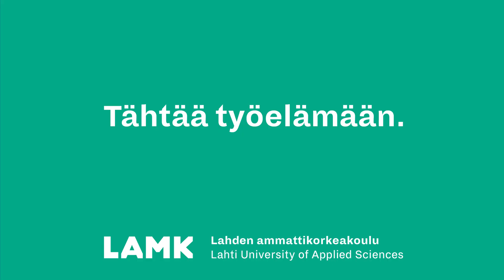Tähtää työelämään!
Jaana von Denffer on LAMKista valmistunut ympäristötekniikan insinööri, joka työllistyi opiskelujen jälkeen Ramboll Oy:lle.